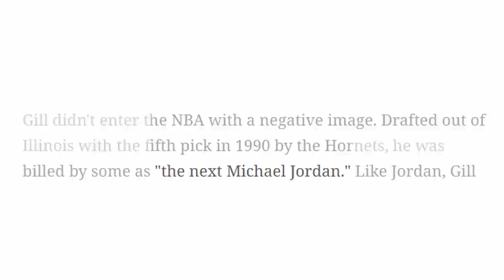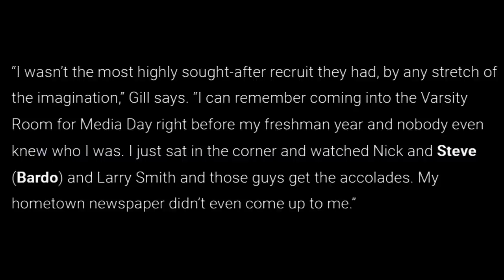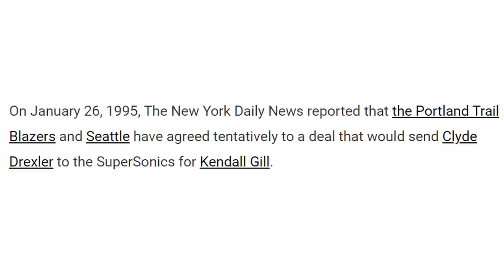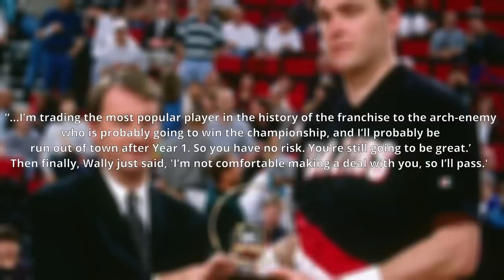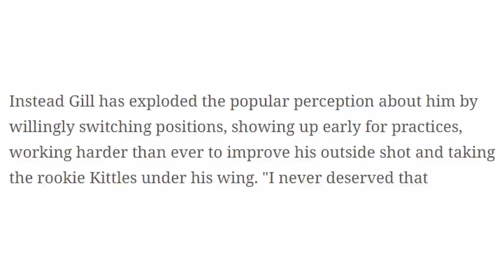Kendall Gill: The media dubbed him "The next Michael Jordan" | Forgotten Player Profiles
Kendall Gill entered the NBA with the upstart Charlotte Hornets after exceeding expectations in his 4 years spent on the University of Illinois Fighting Illini. He was hoped to once again exceed expectations, but his career just wouldn't pan out the way most thought it would. He showed his ability on both sides of the ball during his career, averaging over 20 points per game twice and leading the league in steals once. However, his time spent with the Charlotte Hornets and Seattle Supersonics were littered with controversy and drama, and it seemed throughout his career, no one wanted to commit to him as their franchise player. Which is understandable as he lacked a 3 point shot in a league that was evolving and his character was in question for the first half of his career. Nonetheless, Gill had a more than respectable 15 years in the league where he could have arguably been deserving of an all star game or two, but his contributions are lost in a period that saw some of the best shooting guards of all time lace em up.